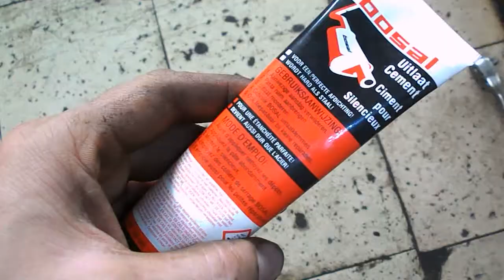Нива 166 Юра = ремонт ходовой 2 дня = с болгаркой и кувалдой